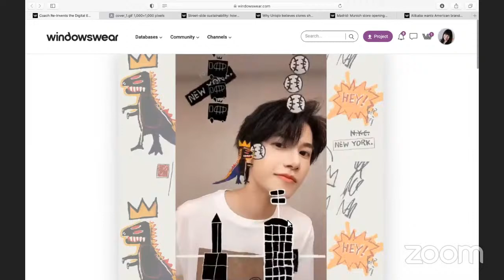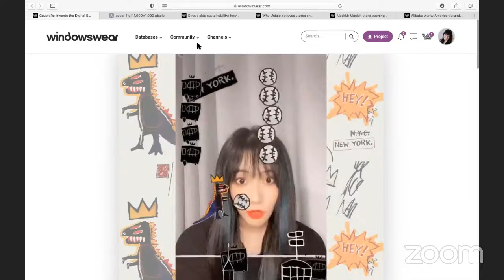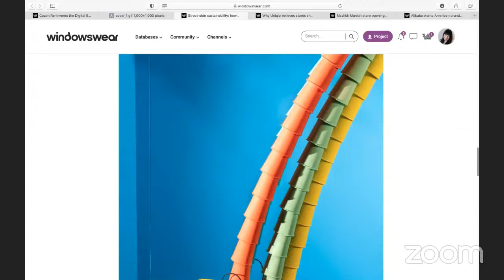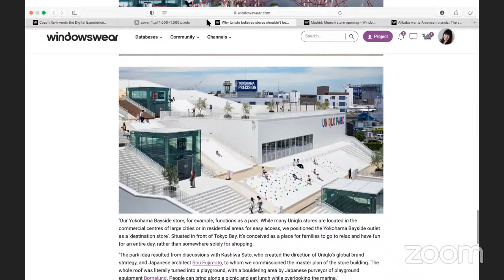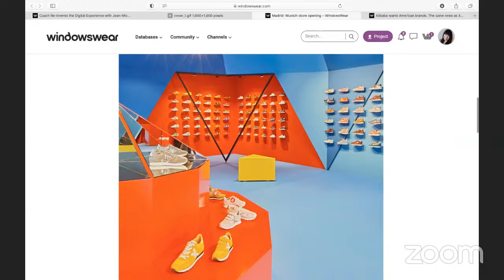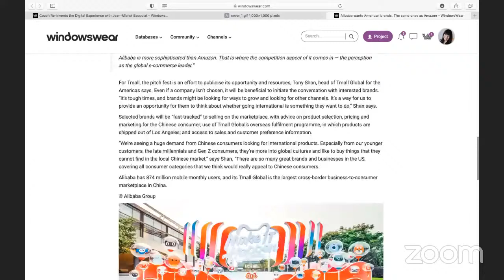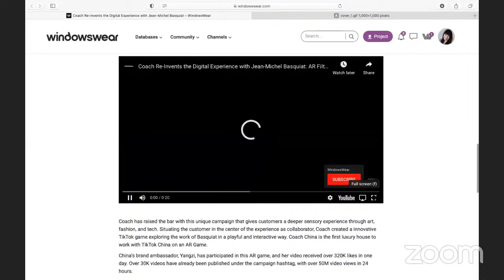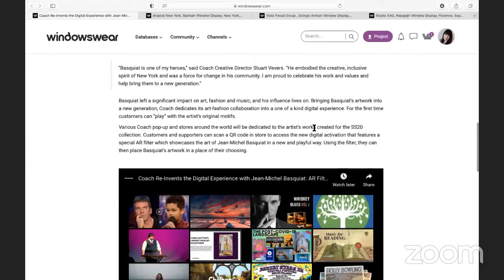Coach Re-Invents the Digital Experience w/ Jean-Michel Basquiat!